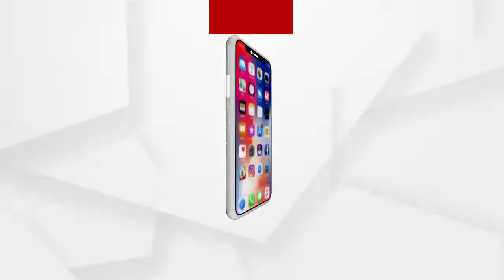କଟକ ବାରବାଟୀ ଷ୍ଟାଡିୟମରେ ଆରମ୍ଭ ହୋଇଯାଇଛି 22ତମ ରାଜ୍ୟ ତୀରନ୍ଦାଜ ଚମ୍ପିୟାନସିପ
କଟକରେ ଆରମ୍ଭ ହୋଇଯାଇଛି 22ତମ ରାଜ୍ୟ ତୀରନ୍ଦାଜ ଚମ୍ପିୟାନସିପ। ବାରବାଟୀ ଷ୍ଟାଡିୟମରେ ଏହି ପ୍ରତିଯୋଗିତା ଆରମ୍ଭ ହୋଇଥିବା ବେଳେ ଏଥିରେ 20 ଟି ଟିମ ସହ 230 ତୀରନ୍ଦାଜ ସାମିଲ ହୋଇଛନ୍ତି। ଭଲ ପ୍ରଦର୍ଶନ କରୁଥିବା ତୀରନ୍ଦାଜୀଙ୍କୁ ସର୍ବଭାରତୀୟ ସ୍ତର ପ୍ରତିଯୋଗିତା ପାଇଁ ଚୟନ କରାଯିବ ...
ଅଧିକ ଖବର ପାଇଁ ଡ଼ାଉନଲୋଡ କରନ୍ତୁ “Argus News” ଆପ୍